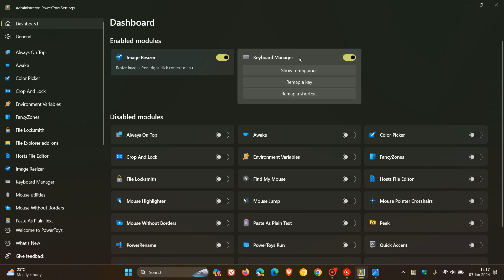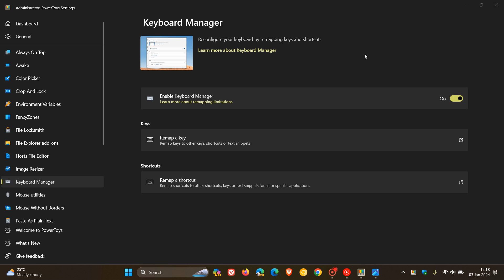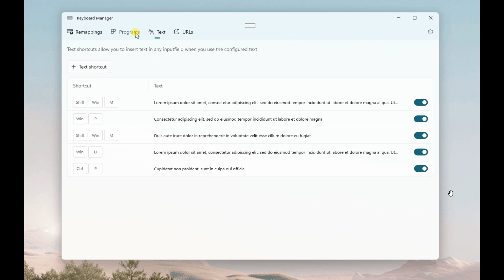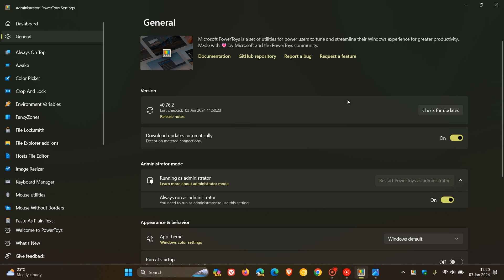Microsoft PowerToys Keyboard Manager to get New Features + Visual Redesign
The keyboard manager lets you reconfigure your keyboard by remapping keys and shortcuts.